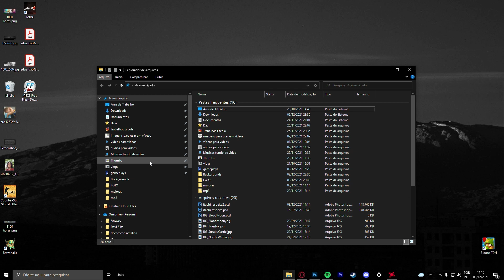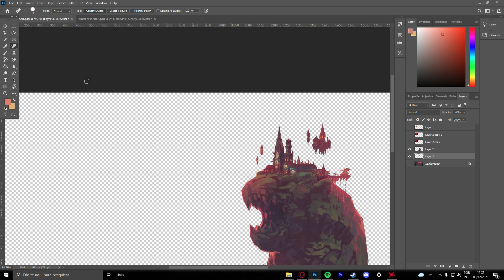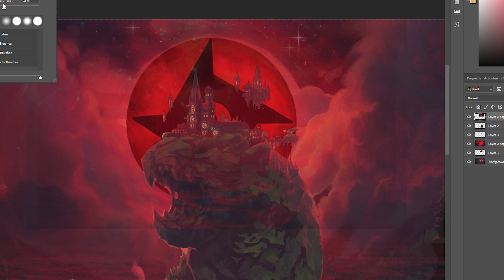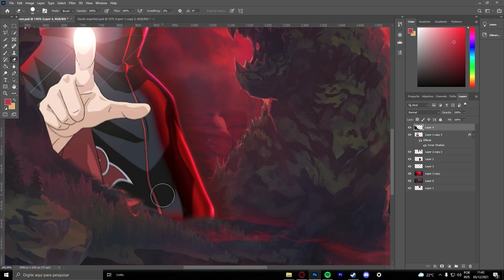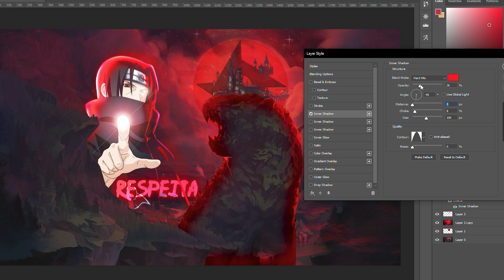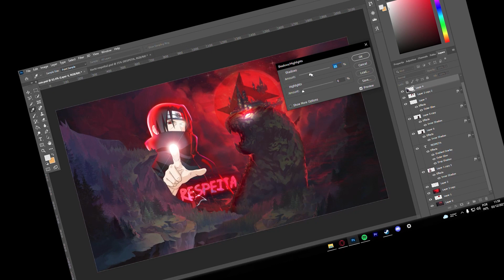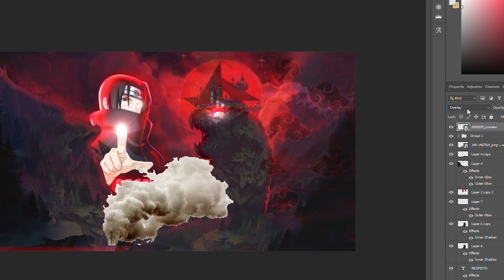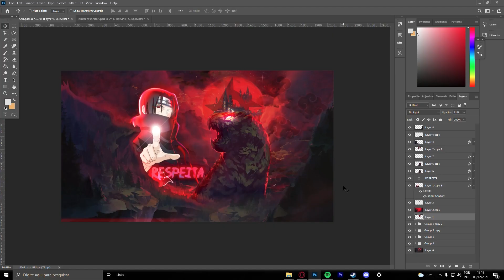COLOQUEI O ITACHI NO BRAWLHALLA